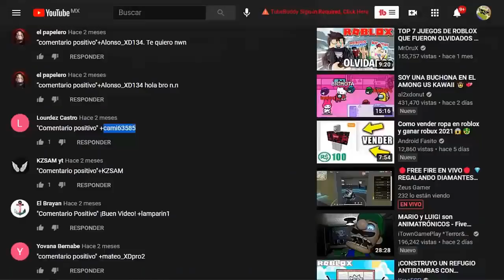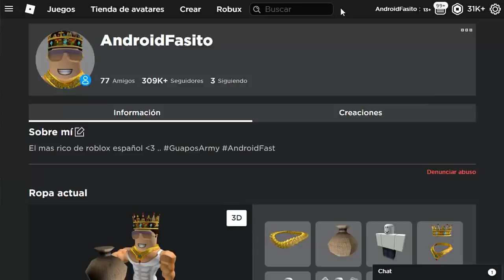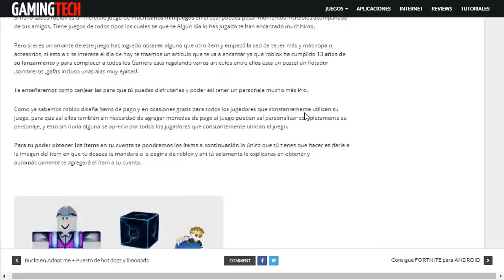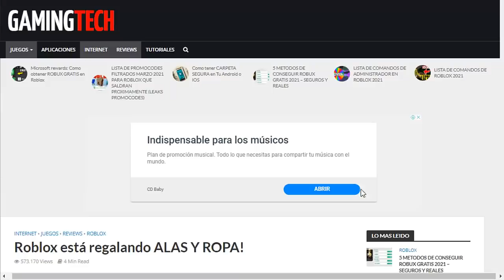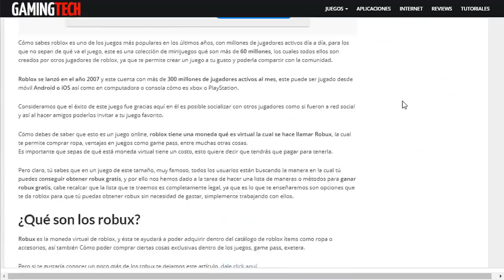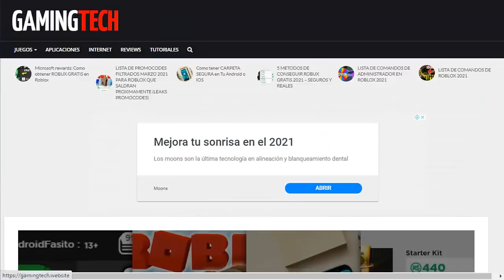[ITEMS GRATIS] Consigue Ahora CASCO y ROPA Y MAS! ⭐*Fácil* (NUEVO EVENTO ROBLOX )